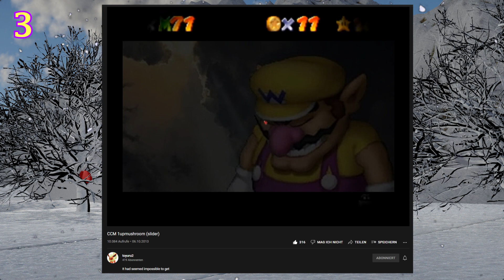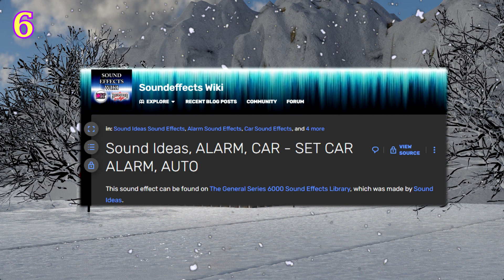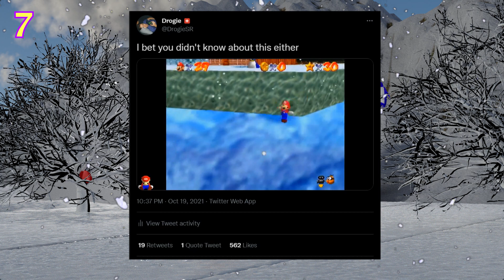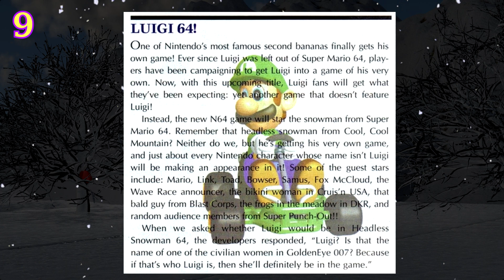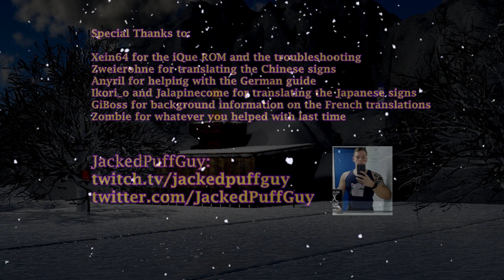NEW USELESS SM64 TRIVIA - Cool Cool Mountain Fun Facts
0:00 Introduction
0:20 Fun Facts
2:54 Quiz
6:27 Outro